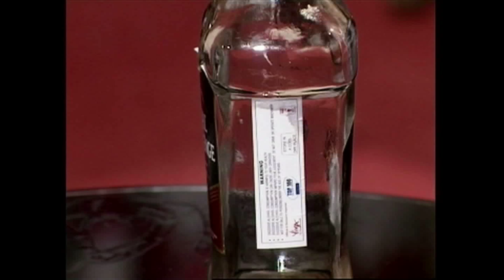The Untimely Answer